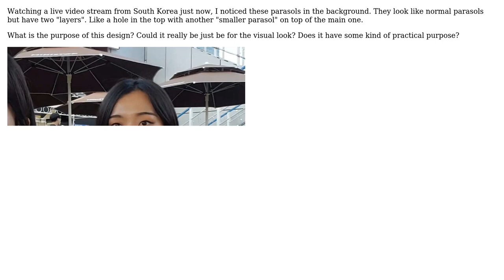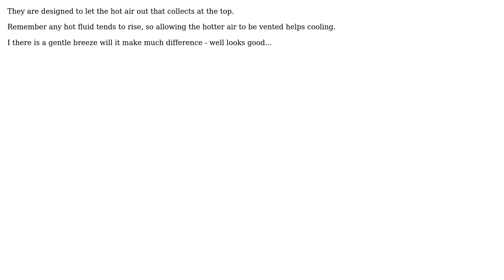Engineering: What is the purpose of those "dual parasols"? (2 Solutions!!)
Engineering: What is the purpose of those "dual parasols"?

With thanks & praise to God, and with thanks to the many people who have made this project possible! | Content (except music & images) licensed under CC BY-SA | Music | Images & others | With thanks to user Solar Mike user Gwyn user Chih Zanko and the Stack Exchange Network Trademarks are property of their respective owners. You are responsible for your own actions.